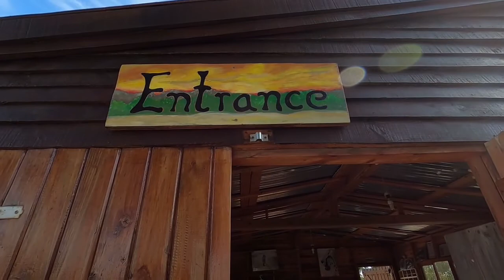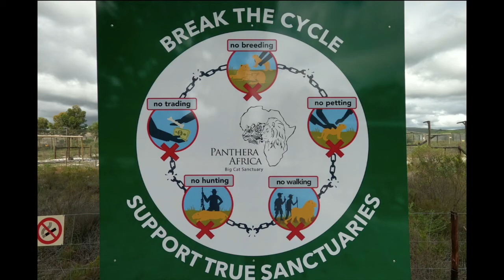Painting with Lions: Panthera Africa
Did you know lions and other big cats can be artists too? Join us as we travel virtually to Panthera Africa Big Cat Sanctuary—a South African organization that rescues big cats from exploitation in captivity—where lions, caracals, leopards, and tigers will create paintings, and hear from one of Panthera’s staff on how you can help protect big cats around the world and avoid participating in harmful captivity practices.

About Panthera Africa
Panthera Africa is an environmentally-friendly sanctuary for captive bred big cats, where they will be protected and prosper for the rest of their lives. Their animals have been rescued from a variety of abusive or neglectful captive situations, such as breeding farms, canned hunting facilities, circuses, bad zoos, private homes, and the bone trade. One of Panthera Africa’s main purposes is to be an educational platform creating awareness about conditions big cats face in captivity and how animal welfare and enrichment play a vital role in giving them the best captive life possible. Panthera Africa is one of the few true sanctuaries in South Africa, where no hands-on interaction, breeding, or trading takes place.